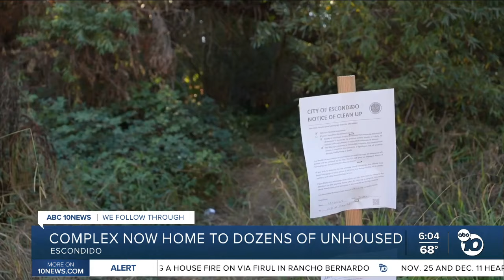Complex now home to dozens of unhoused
ABC 10News Anchor Wale Aliyu was in Escondido, four months after the city's homeless encampment ban. 10News found one apartment complex in Escondido is now housing dozens of  people experiencing homelessness near a creek in the backyard.